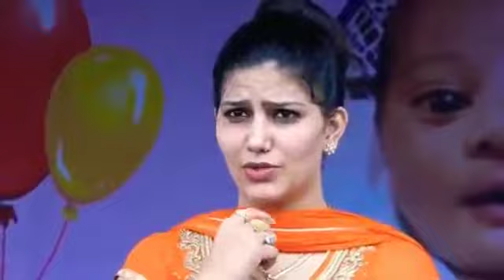Sapna Chowdhary Hot Dance in Open Dress...very hot😍😍😍